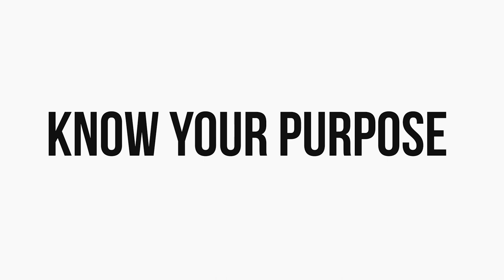1 Peter 5:7 // Caleb Pagley